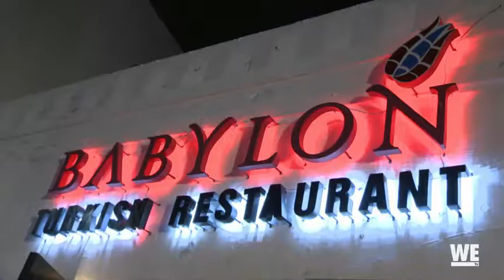WATCH: Liliana Rodriguez Morillo Throws a Dinner in This 'My Life is a Telenovela' Exclusive Clip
My Life is a Telenovela is getting crazier and crazier each week.

In this exclusive clip the cast of the show is having a dinner when Sissi Fleitas and Enrique Sapene come in and bring a bit of drama.